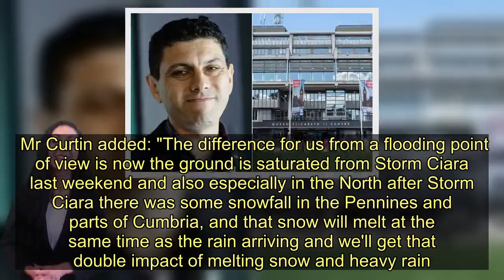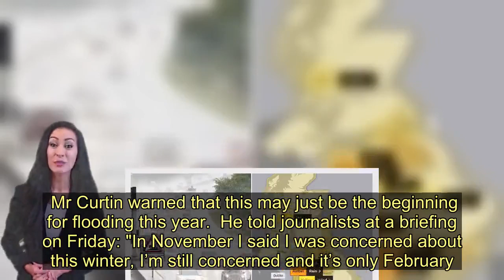Experts say Storm Dennis will be 'step up' from Ciara and urge public to prepare - Today News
Experts are warning that Storm Dennis will be a “step up” from the Storm Ciara which devastated the UK last week after a "perfect storm" of wet ground, snow and heavy rain.  The Environment Agency is urging people to sign up to its flood warnings service ahead of the arrival of the storm.  Director of Flood Prevention John Curtin said experts are still unsure exactly where the floods could hit but say that broadly Northern England, the Pennines, Wales, South West England remain at risk.  He said: "It's been a long winter already, many places are already saturated, we had a storm last weekend and that's why we're most concerned about this weekend coming."  Meanwhile Paul Davies, principal meteorologist at the Met Office, said much of the UK can expect between 20mm to 40mm of rain over the weekend, increasing to 50mm to 80mm in some areas.    Mr Davies said up to 140mm would not be "impossible" over the high ground of Wales and Scotland.  The "main areas of concern" on Saturday are north and south-west England, and Wales, followed by south east England on Sunday.  Storm Ciara, which hit the UK on Sunday, left 800 properties flooded in England alone, according to the EA.  Mr Curtin added: "The difference for us from a flooding point of view is now the ground is saturated from Storm Ciara last weekend and also especially in the North after Storm Ciara there was some snowfall in the Pennines and parts of Cumbria, and that snow will melt at the same time as the rain arriving and we'll get that double impact of melting snow and heavy rain."    He described it as a “perfect storm” with heavy rainfall falling on saturated ground at the same time that snow on higher ground is melting. The Met Office predicts most of the UK will see 20-40mm of rain with some seeing 50mm-80mm.  They warned that there could be potentially over 100mm while 120-140mm is not impossible.  Areas which have barely recovered from the onslaught of Storm Ciara are braced for further rain.    Last week devastated families near the river Calder were left fuming at the Tories’ failure to stop traumatic floods for the third time since 2012 after the river burst its back.  Homes and livelihoods were destroyed as the river swept through unfinished £33million flood defences. The EA highlighted flood prevention work they had already begun in Bradford on Avon, Billingdon, Ribchester, Frankwell, Shrewsbury, York and Ilkley.    Mr Curtin warned that this may just be the beginning for flooding this year.  He told journalists at a briefing on Friday: "In November I said I was concerned about this winter, I’m still concerned and it’s only February.”  He said: “We’re at some sort of ticking point", when it comes to prote